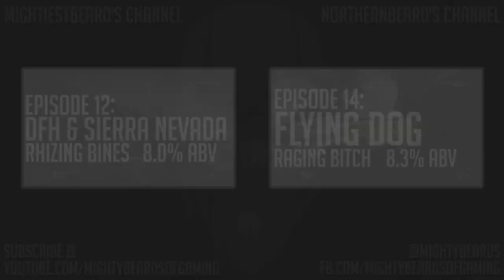Beertlefield Ep. 13 - North Coast Brewing Co. PranQster - Mighty Beards of Gaming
Welcome to BEERTLEFIELD! Beertlefield is a weekly YouTube series, released every Wednesday, where MightiestBeard and NorthernBeard provide a proper review of a different brew while they play (read: attempt to play) Battlefield 3 for the PC. Colorful commentary, wildly mediocre game play, and good times are to be had - enjoy!

Join us as we dive into a lovely Belgian style ale from a favored brewery - North Coast Brewing Company!  This beer was an absolute delight for us.  Coming in at a respectable 7.2% ABV this ale packs a rock-solid balance of antique yeast strains, a floral nose, tons of fruit flavor, and a smooth, clean finish.  Definitely one to check out!

Do you have a beer you'd like us to review?  How about suggestions on how we could better our show?  Great!

Cheers,
NorthernBeard & MightiestBeard
The Mighty Beards of Gaming